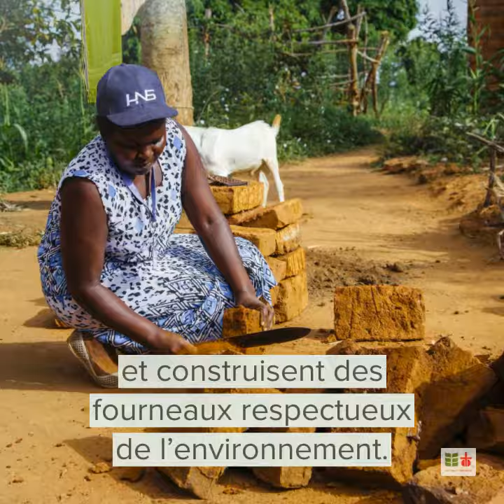Journée de la femme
À l'occasion de la Journée de la femme, nous remercions les milliers de femmes qui participent à nos projets pour la justice climatique 🌺🌷